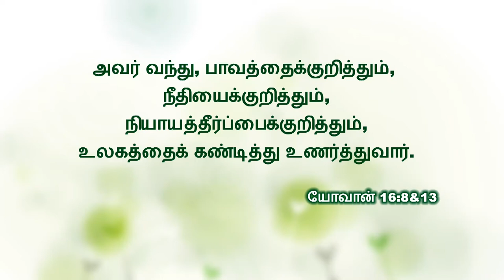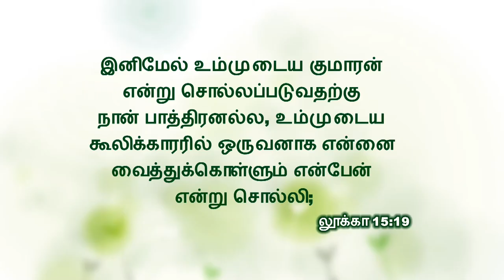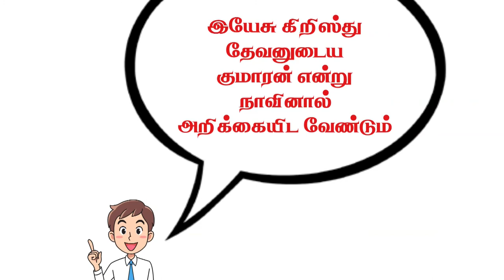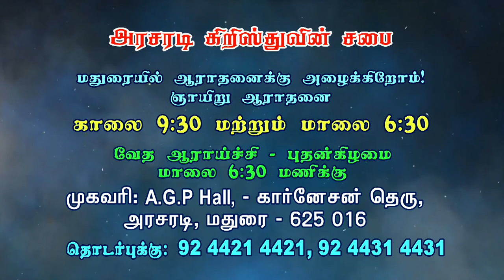பரிசுத்த வாழ்க்கை, அவசியம் | Bro. Philemon Rajah | Church of Christ